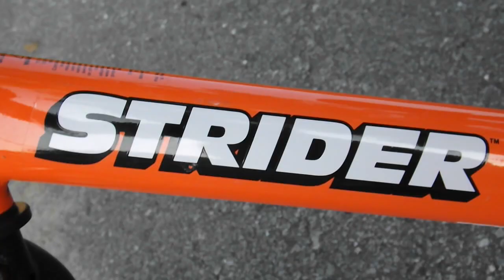Brody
The Adventures of Brody